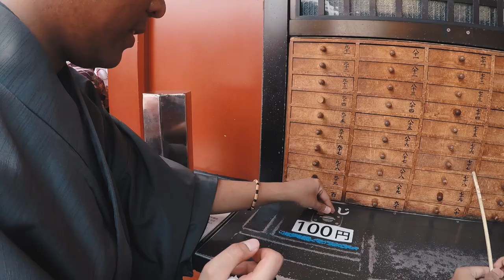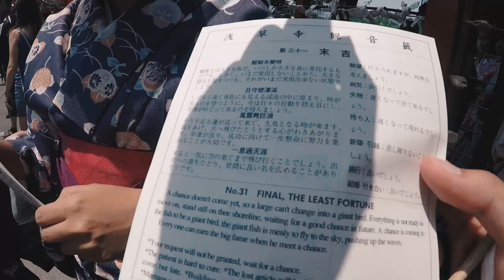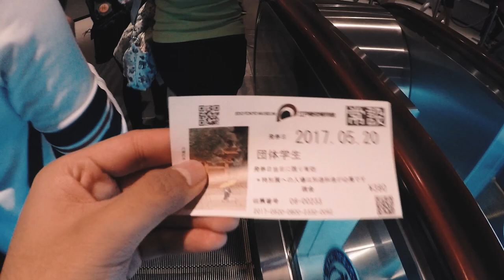[JAPAN VLOG] Day 3 - Wearing Kimono in Asakusa!